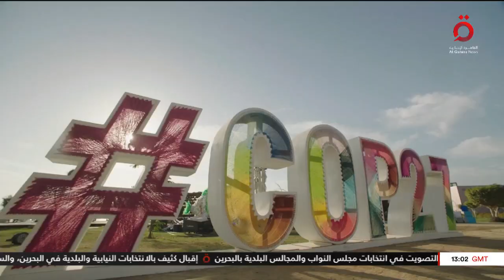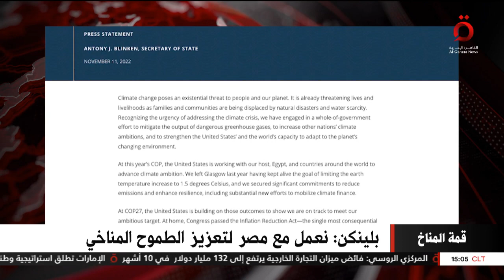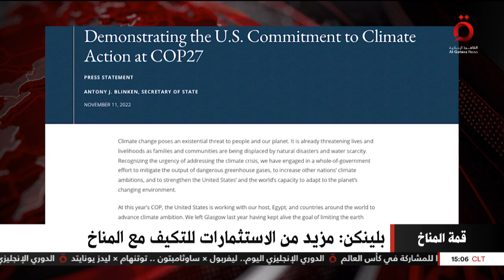نشرة أخبار الثالثة عصرًا من القاهرة الإخبارية (كاملة)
12/11/2022 نشرة أخبار الثالثة عصرًا من القاهرة الإخبارية (كاملة)